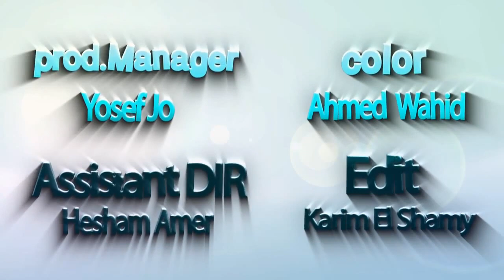عصام كاريكا - عيون حبيبى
الاغنية الاصلية من غناء الفنان الراحل محمد سراج
الحان المقدمة الموسيقية والفواصل : حازم رافت
الحان : عصام كاريكا
توزيع : حازم رافت